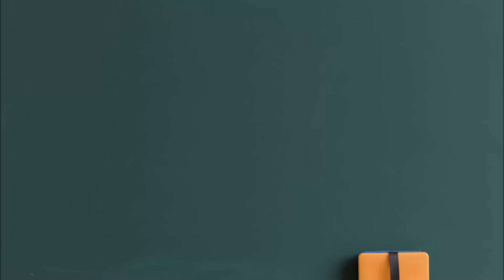스텝보카 1 트랙 25